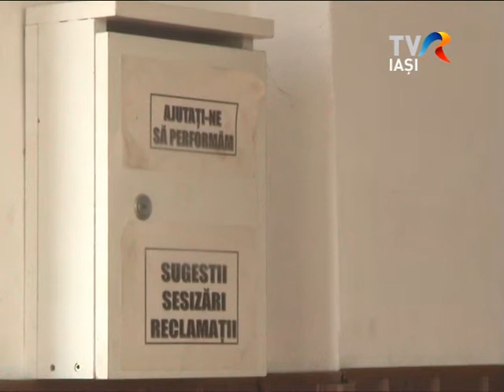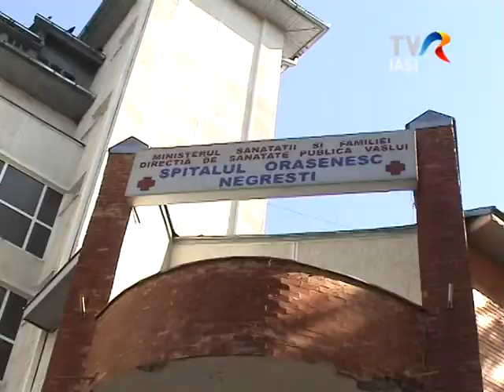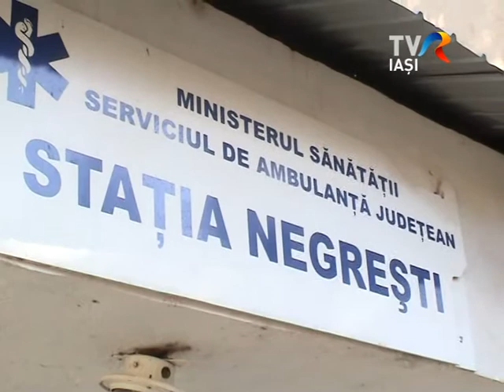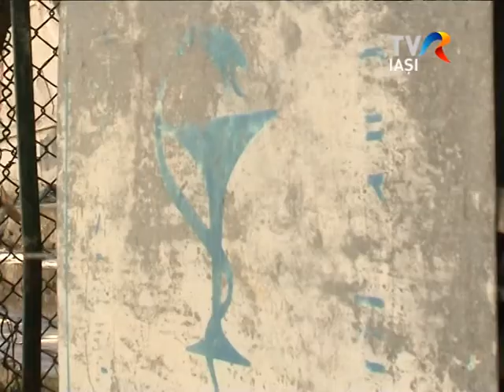Reportaj Jurnal Regional TVR Iaşi - 23 octombrie 2012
Începând cu 22 octombrie, TVR Iaşi a început campania "Spitalele, muzee ale neputiinţei?!"

În fiecare zi, la ora 18:00, la Jurnal Regional TVR Iaşi veţi putea afla care au fost urmările închiderii spitalelor orăşeneşti din zona Moldovei.

Marţi, 23 octombrie, TVR Iaşi v-a prezentat situaţia Spitalul din Negreşti.